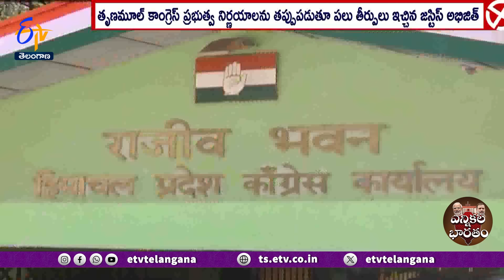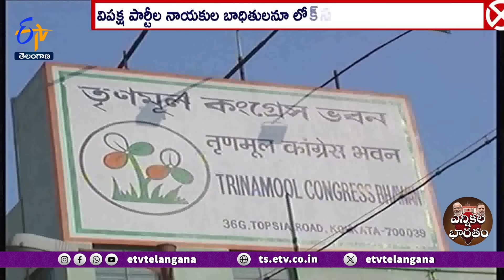BJP 5th Candidate List 2024 | Kangana Ranaut, Maneka Gandhi, Arun Govil Among 111 Names Fielded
సార్వత్రిక ఎన్నికల్లో హ్యాట్రిక్  విజయం తాలూకూ సౌండ్  దద్దరిల్లి పోయేలా ఉండాలని భావిస్తున్న భాజపా అభ్యర్థుల ఎంపికలో సర్వశక్తులూ ఒడ్డుతోంది. వైరిపక్షాల్లో అసంతృప్తులకు గాలం వేస్తూనే సమాజంలో ఆదరణ ఉన్నవారిని ఆకర్షిస్తోంది. స్థానికంగా వివిధ సమస్యలపై పోరాటం చేసినవారితోపాటు విపక్ష పార్టీల నాయకుల బాధితులనూ లోక్ సభ బరిలో నిలుపుతోంది. భాజపా తాజాగా ప్రకటించిన ఐదో జాబితాలో టికెట్లు దక్కించుకున్న పలువురి నేపథ్యాన్ని ఇప్పుడు చూద్దాం.